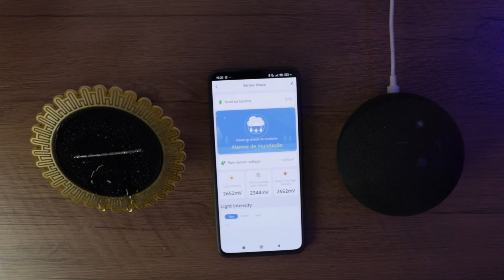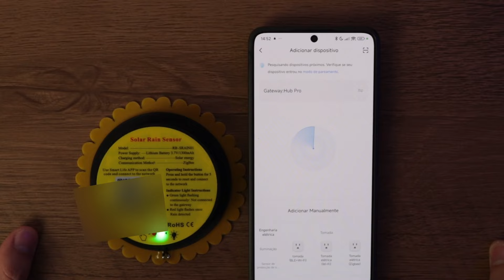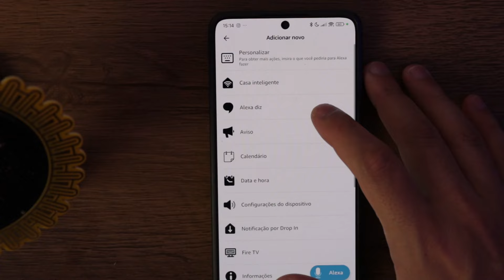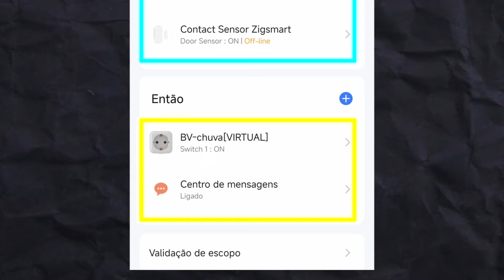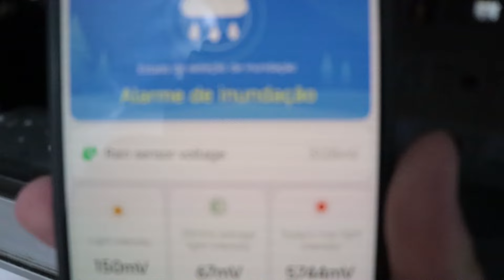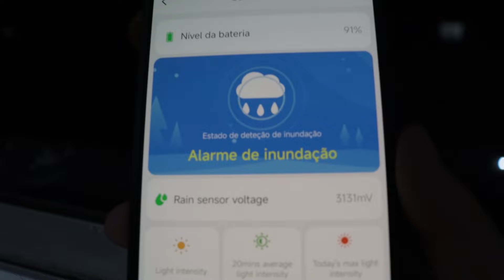Sensor de chuva inteligente PRÁTICO e FÁCIL? Ainda é Zigbee!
Lembrando, por ser zigbee, precisa de um hub zigbee ou de uma malha Zigbee bem estruturada
Sensor de chuva Zigbee
Hub zigbee bom alcance e preço

Sensor de chuva inteligente zigbee! Lembrando, não é compativel nativamente com Alexa

Grande Abraço,
Henrique Rangel

Sumário:
00:00 - Uma flor inteligente?
00:26 - Demonstração e aviso
00:45 - Como ele é, configuração, características e aplicações
02:36 - Com sensor de porta/janela inteligente
03:07 - Funções no app
04:31 - Sensor pós chuva na prática
05:07 - Tirando dúvidas gerais